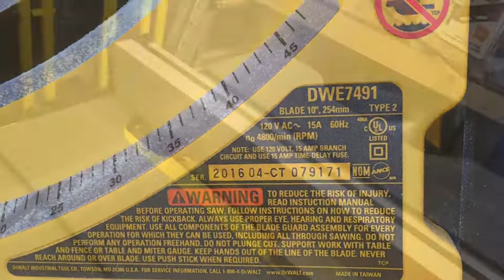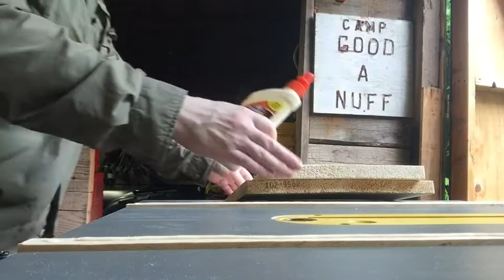Table Saw Sled